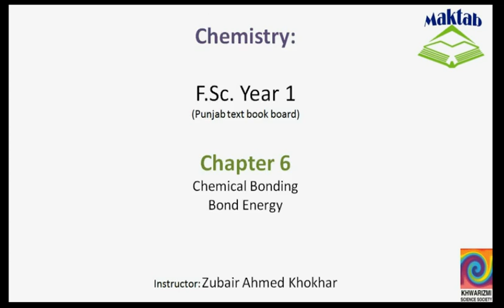FSc Chemistry Book1, CH 6, LEC 25: Bond Energy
This video lecture from  Chemical Bonding (F.Sc. First Year Chemistry) covers the concept of the energy changes in the bond formation and bond breaking, the definition of bond energy and the reason why bond energies are not doubled and tripled in case of the multiple bonds. Find more e-learning material and educational video lectures in Urdu at maktab.pk. These videos are free to use for promotional and commercial purpose by keeping the credits to Maktab.